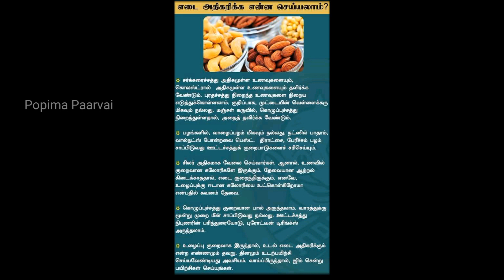எடை அதிகரிக்கனும் நினைக்கிறவங்க இத முயற்சி பண்ணி பாருங்கள்// Weight Gaining Tips